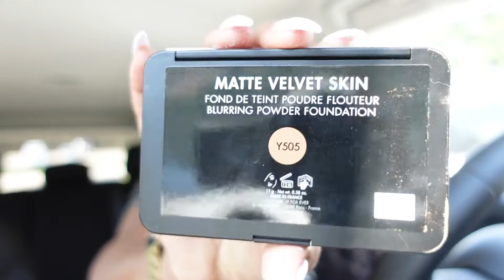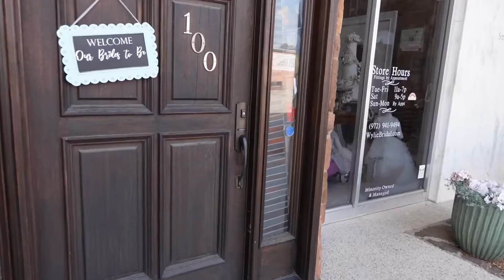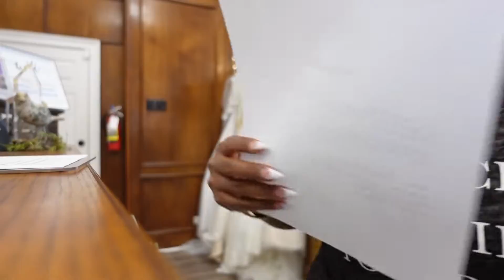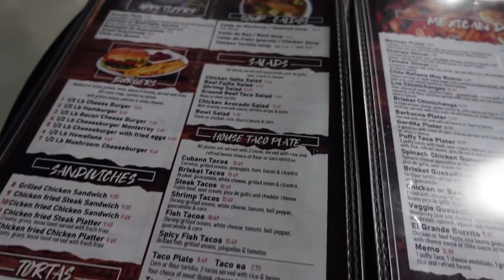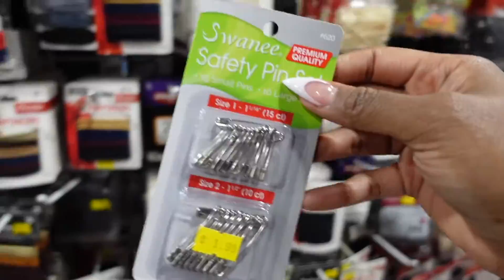VLOG | VACATION PREP + NEW HAIR + NAILS + SHEIN HAUL + RANT + RUNNING ERRANDS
This vlog is all over the place, i had to get the boxes for my bride squad and we got them dropped off, met up with @PlatinumD to look for a headpiece and prepped for vacation, I had a nail appointment and got new nails, a pedicure and more.  Hope you enjoy this vlog xo

ITEMS MENTIONED :
Taj Mahal
exhibit A (sold out)

Charlotte Tilberry Setting Spray
Juvias Place Brow Gel
Juvias Place concealer (shade- 3)
elf creme blush (tahiti)
Nars Soft Matte Concealer (caramel)
Liner Morphe "Date Night"liner x "Richie" lip liner
💞SOCIAL MEDIA CONNECT w/ ME!
FAQ:
Height: I’m 5”5
Size: 18/20
Where I’m from: Texas
My Ethnicity: African American
Camera: Canon T6
Vlog Camera: SONY Zv1

vlog daily vlog a day in my life maintenance vlog maintenance vlog 2022